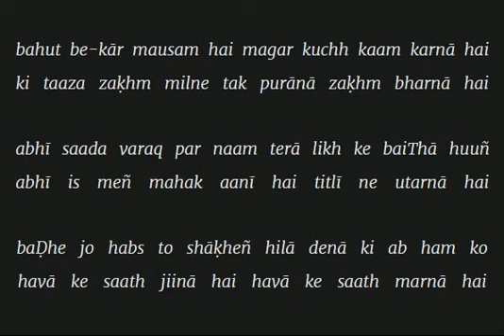bahut be kar mausam hai magar kuchh kaam karna hai